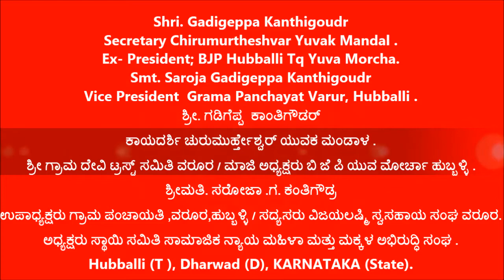Saroja Gadigeppa Kanthigoudr